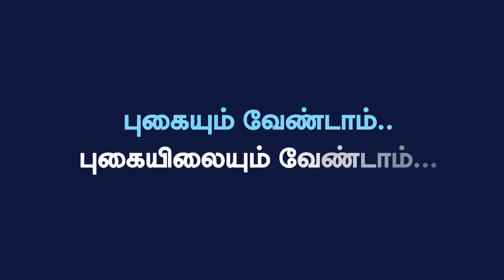Kutty Story Sollatuma || Deepthi Mishra English.! || Dr.DEEPTHI MISHRA | Thangam Hospital | King24x7